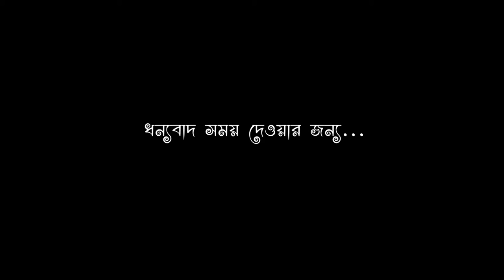আমার বর্ধমান সেজে উঠেছে | Burdwan | Bardhaman | Burdwan Durgapuja 💖😊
This video is made by svk visual arts ( Souvik Biswas) to support the Kumortuli mritshilpis and for all the bardhaman basi.Our Burdwan is also growing in all terms. But due to lack of coverage people outside of Burdwan are unable to see how beautiful and  "growing city " our Burdwan is. So as a Burdwanbasi I am very happy to cover a Lil moment from my Town.
I have another vlogging channel also - Wanderlust Souvik